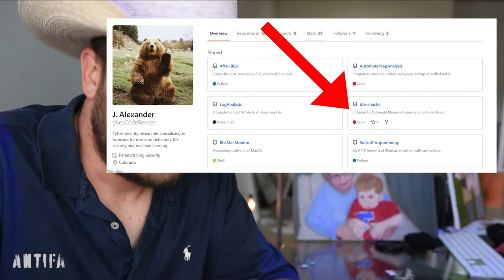The National Security President